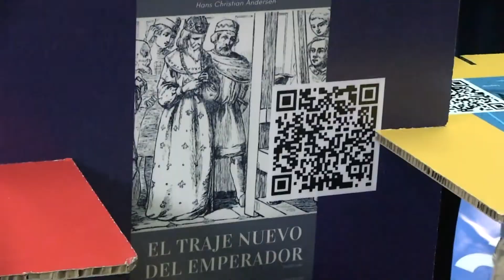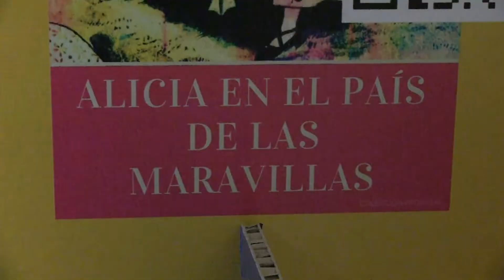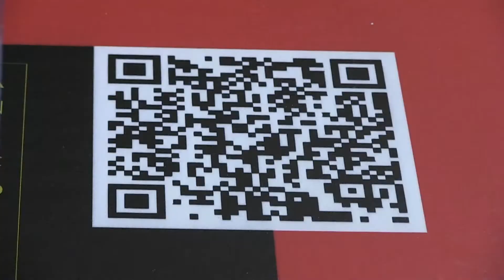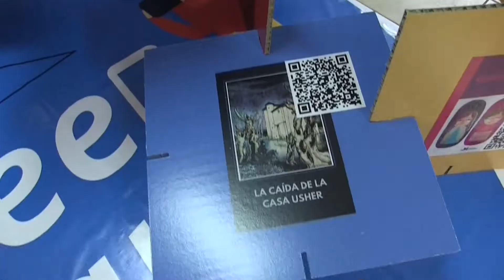MINISTERIO DE CULTURA LANZÓ CAMPAÑA "LEE AL TOQUE"